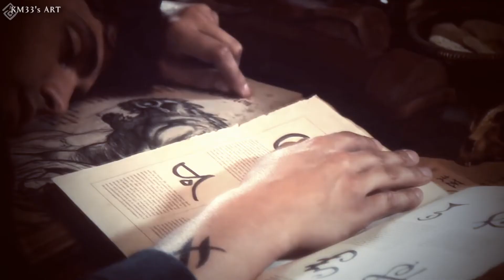Dissimulato Opening Credits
Project on waiting list since October 2020.

next chapter after Vesania
and last time I will vid Arakiel/Logan story.

story (english) : Everything seemed so good, but everything turned out badly. Arakiel's madness leads Logan to a border he has never crossed before: lying. After a long and hurting torturing session, he fled, hiding under another identity, not wishing to be found. His escape will not be that long, but it will lead to his own rescue. Logan will find the strength to build his escape plan, to remove the demon from his life, once and for all.

histoire (français) : Tout semblait si bon, mais tout s'est mal passé. La folie d'Arakiel conduit Logan à une frontière qu'il n'a jamais franchie auparavant: le mensonge. Après une longue et douloureuse session de torture, il s'est enfui, se cachant sous une autre identité, ne souhaitant pas être retrouvé. Son évasion ne sera pas si longue, mais elle mènera à son propre sauvetage. Logan trouvera la force de construire son plan d'évasion, de retirer le démon de sa vie, une fois pour toutes.